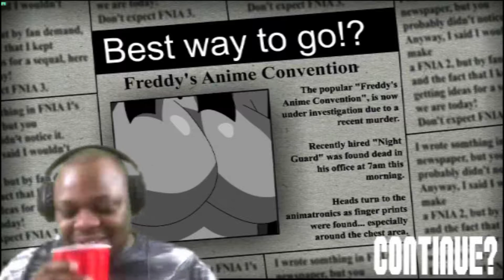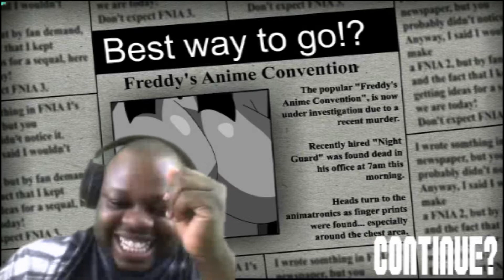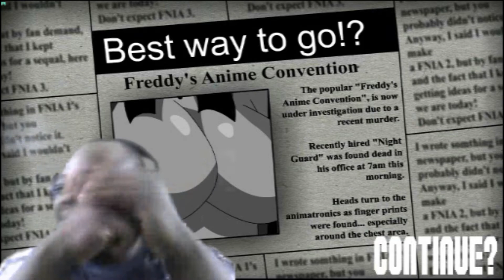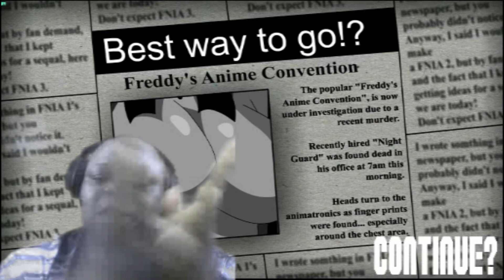Five Nights In Anime 2 FINALE-SPRING BONNIE-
Ep. 6: A Good Way To Go

HELLO MY RANDOM FRIENDS!!! Whelp we have reach the end of this fan game by Mairusu (I hope I spell his name right). But anyway I had playing this and you all enjoy me playing it. If you guys have any other fan game that you want me to try please let me in the comments below.

I want to give you guys the best video content possible.